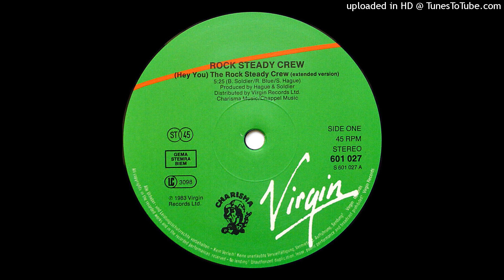The Rocksteady Crew - Hey You (Alkalino rework)